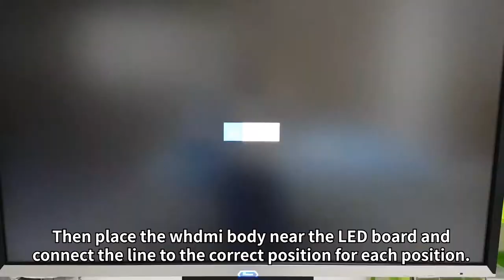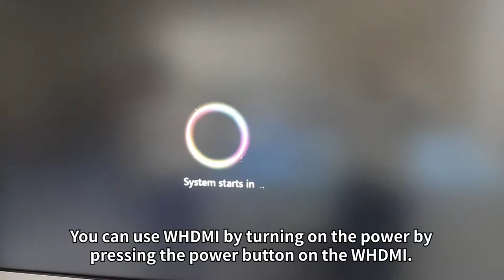How to install 220SP & WHDMI (English)